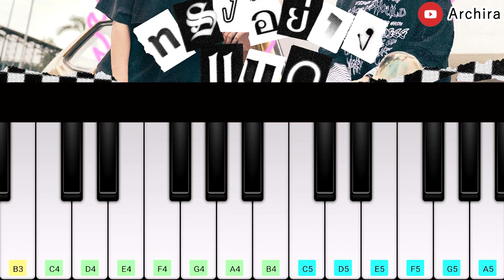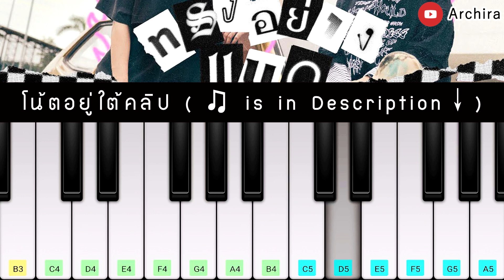ทรงอย่างแบด (Bad Boy) | Paper Planes | Piano App Cover | Archira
ทรงอย่างแบด (Bad Boy) - Paper Planes

【 App / ใช้แอป : Walk Band , Perfect Piano 】
Musical Instrument เครื่องดนตรี : สังเคราะห์ (ชื่อนี้เลยค่ะ เป็นเครื่องดนตรีฟรี)
Visible Keys ปรับคีย์ที่มองเห็น : 14
Left ซ้ายสุด B3
Right ขวาสุด A5

🎹 ใครมีคำถามเกี่ยวกับแอป อ่านคำตอบได้ที่นี่ 🎹

📍 เนื่องจากช่องเราไม่ได้รับรายได้จากคลิปเพลงค่ะ แถมมีโอกาสโดนลิขสิทธิ์จนคลิปหายด้วย เลยนานๆ จะทำสักครั้ง หากใครอยากสนับสนุนช่องของเรา สามารถกดโดเนทผ่านทางปุ่มขอบคุณ / Super Thanks ใต้คลิปได้ค่ะ เพื่อเป็นกำลังใจให้มีคลิปแนวนี้ออกมาอีก 🎹

หรือสนับสนุนจากช่องทางอื่นๆ ด้านล่าง 👇✨

🌟 กด Link นี้ก่อนช็อปปิ้งซื้อของ 🌟

🌟 Sticker Line สติ๊กเกอร์ไลน์ของเรา 🌟

🎹 Music Note 🎹

เธอช่างดูดี luxury girl
อยากจะรู้เธอชอบคนแบบไหน
พอจะครองใจเธอได้ไหม โอ้

E4 E4 E4 E4 E4 D4 E4 F4#
E4 E4 E4 E4 E4 D4 F4# D4

ก็คนนี้ น่ะตรง type
ไม่ว่าคนไหน ไม่สู้เธอ
ก็คนนี้ อยากจองไว้
ไม่อยากให้ใคร มาพบเจอ
รวบรวมความกล้า
ทักเข้าไปคุยอย่าง friendly
แต่เธอตอบมาว่า
เธอไม่ชอบคนทรงนี้

E4 E4 F4# E4 E4 F4#
E4 D4 E4 F4# D4 F4# D4
A4 A4 A4 A4
F4# F4# E4 D4 B3 D4 E4
A4 A4 A4 B4
A4 A4 A4 D5 D5 D5 E5

ทรงอย่างแบด แซดอย่างบ่อย
เธอไม่อินกับผู้ชาย bad boy
เธอไม่รักฉันก็คงต้องปล่อย
โธ่พ่อหนุ่ม bad boy bad boy
ปล่อยเธอไปกับไอ้หนุ่ม good boy

D5 E5 F5# F5# D5 D5
D5 E5 F5# E5 D5 E5 F5# D5
D5 D5 D5 A5 F5# E5
A5 F5# E5

ตื๊อตื๊อหน่อย
ให้เธอ ให้เธอ ให้เธอ เขว
ยื้อยื้อหน่อย
วิ่งดิ วิ่งดิ วิ่งดิ เอ๋
กล้ากล้าหน่อย
no matter what they what they say
เอาชนะใจเธอทำไมมันยากจัง

F4# E4 F4# E4 F4# E4 E4
F4# F4# D4
F4# F4# D4
F4# F4# A4 E4 E4 E4 E4 D4 F4# D4

E4 E4 E4 F4# D4 F4# D4

ชอบจริงจริงไม่ได้มาหลอก
ไม่เจ้าชู้เธอก็ดูออก
ถ้าเปลี่ยนใจเธอค่อยมาบอก
รอตรงนี้ให้เธอมากอด

D4 E4 F4# E4 F4# E4 D4 (x8)

(ดนตรี)
F4# E4 D4 E4 F4# E4 D4
F4# E4 D4 E4 D4 C4# D4